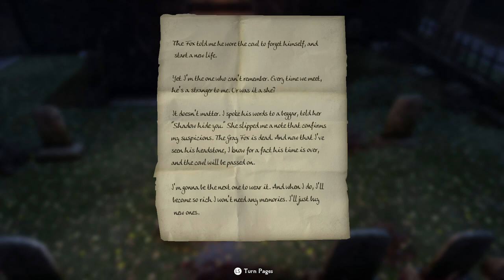Nordic Souls - Skyrim: Speaking With Silence Ep.52